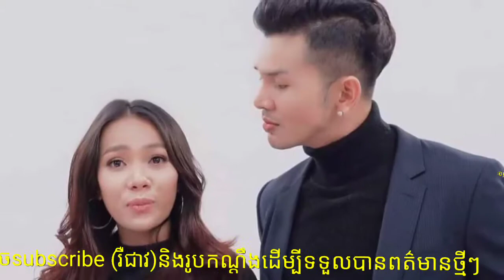តារាសម្ដែង ឌី សូនីតា សំរាលបានបុត្រម្នាក់ដោយជោគជ័យ ក្នុងនោះមហាជនជាច្រើនក៏អបអរសាទរនិងជូនពរជ័យ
Actress Di Sonita has successfully given birth to a child, many people congratulate and wish